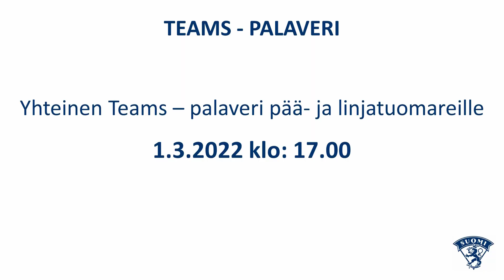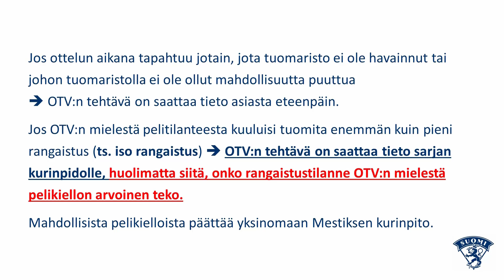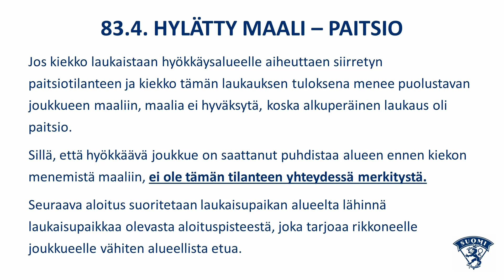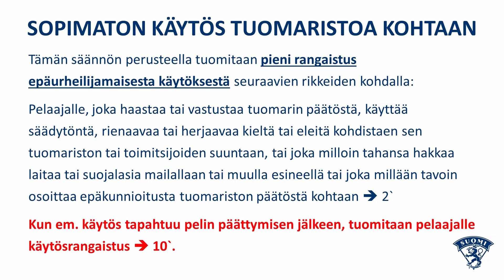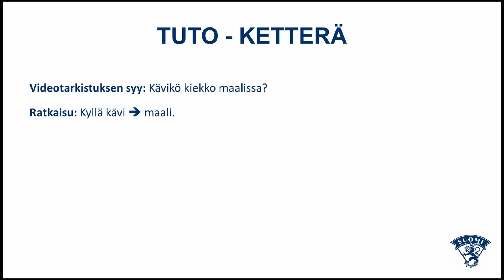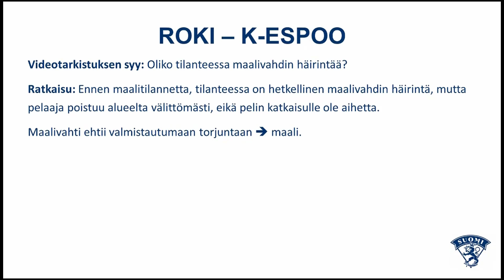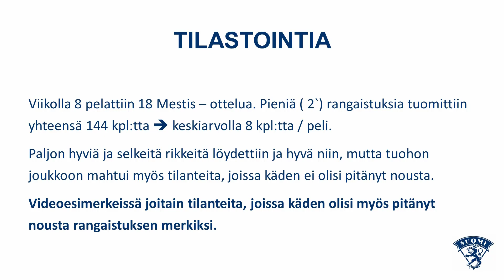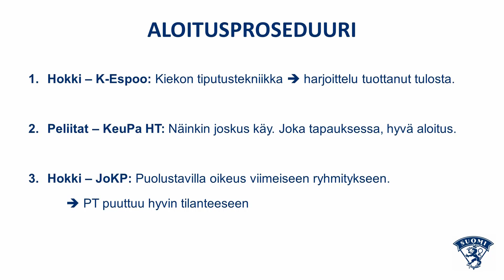Mestis - viikkokirje 8